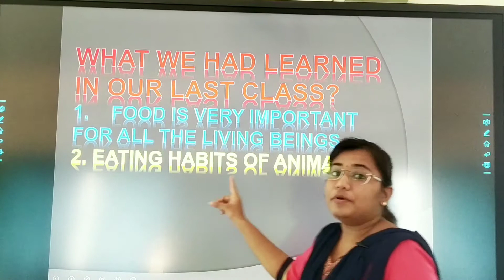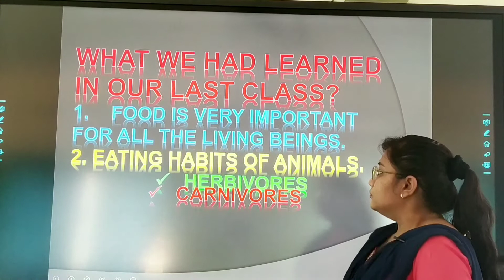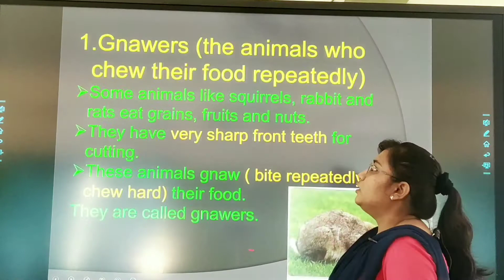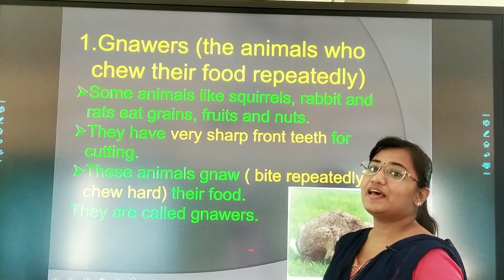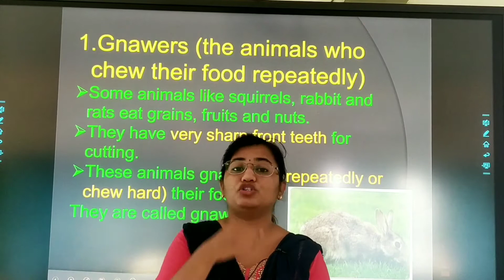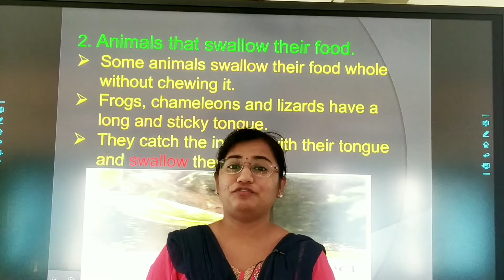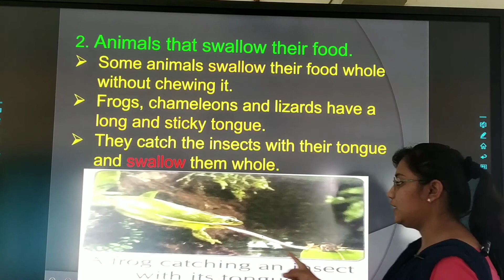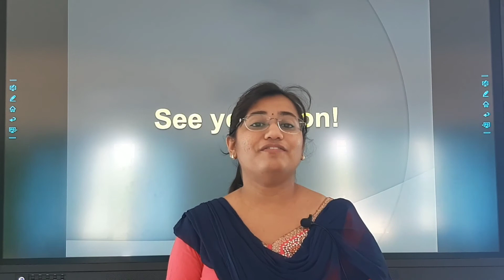STD : 3, Subject : EVS, Chapter : 1, Part : 2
Class : 3, Subject : EVS, Chapter : 1, Part : 2
Topic : How animals eat.
Teacher : Neha Kotai